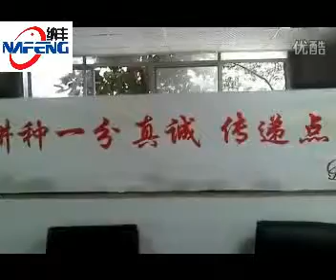Semi-Automatic Screwing Cap Machine How to Work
Thanks for viewing the machine’s working of Shanghai SKILT Machinery Equipment Co.,Ltd.